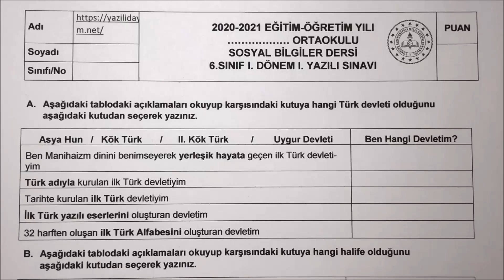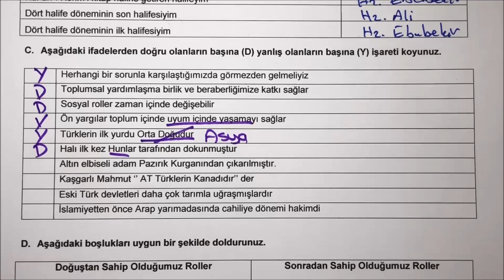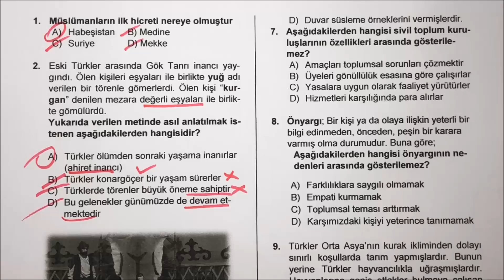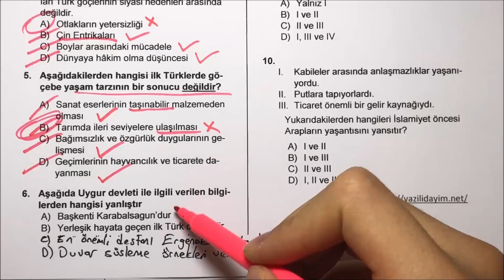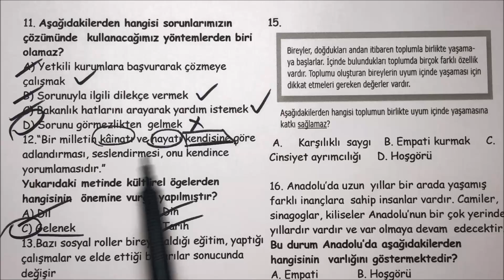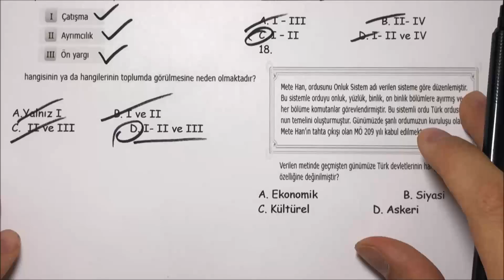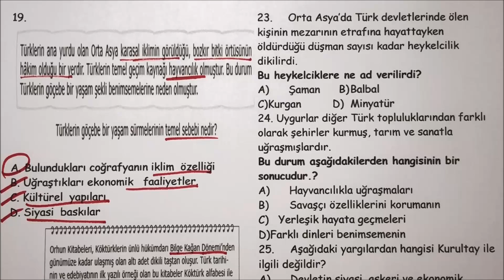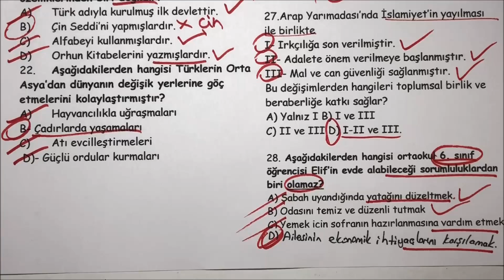6.Sınıf Sosyal Bilgiler 1.Dönem 1.Yazılı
zorunlu reklam 6.sınıf sosyal 1.dönem 1.yazılı
6.sınıf sosyal bilgiler 1.dönem 1.yazılı
6. sınıf sosyal bilgiler 1. dönem 1. yazılı
6.sınıf 1.dönem 1.yazılı sosyal bilimler
6. sınıf 1. dönem 1. yazılı sosyal bilimler

bugün sizlerle 6.sınıf 1.dönem 1.yazılı sosyal bilgiler sınav ını cevap landırdık.

6.sınıf sosyal bilgiler 1.dönem 1.yazılı
6. sınıf sosyal bilgiler 1. dönem 1. yazılı
6.sınıf 1.dönem 1.yazılı sosyal bilgiler
6. sınıf 1. dönem 1. yazılı sosyal bilgiler
6.sınıf sosyal 1.dönem 1.yazılı
6. sınıf sosyal 1. dönem 1. yazılı
6.sınıf 1.dönem 1.yazılı sosyal
6. sınıf 1. dönem 1. yazılı sosyal
6.sınıf sosyal bilimler 1.dönem 1.yazılı
6.sınıf 1.dönem 1.yazılı sosyal bilimler
6.sınıf 1.sosyal bilimleri yazılısı
6.sınıf sosyal
6.sınıf sosyal bilgiler sınavı
6.sınıf sosyal sınavı
6.sınıf sınav
6.sınıf yazılı soruları
6.sınıf yazılı
6.sınıf sınav
6.sınıf sınav sorular